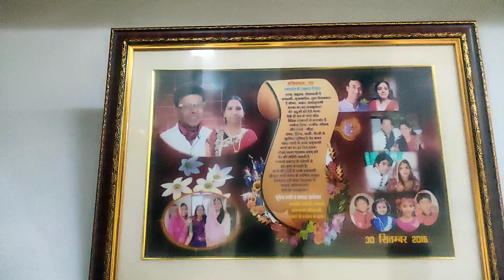सेवाभावी सरला बहन और राजकुमार भाई हमे आपके घर ठहरने का अवसर मिला हम धन्य हो गए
उदयपुर में बहन सरला और राजकुमार भाई बहुत ही अच्छे है| आप दोनो से हमे बहुत कुछ सीखने को मिला आप हमेशा समाज सेवा में आगे रहते हैं और अतिथि सत्कार भी आप बहुत ही अच्छे से करते हैं | आप दोनो सच में ऋषि दयानंद के सच्चे सिपाही है